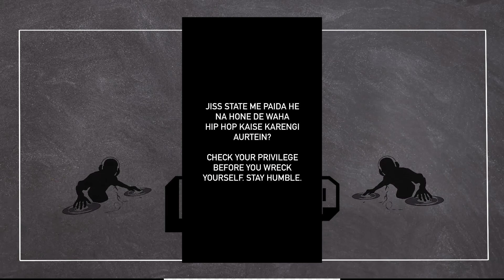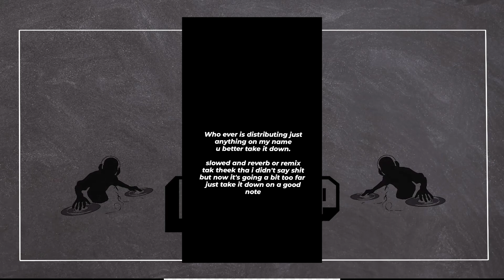Harjas REPLY on King's Shaamein Song ISSUE ! Divine At Nas Birthday Party | Kaleshi chori song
►SONGS LINK